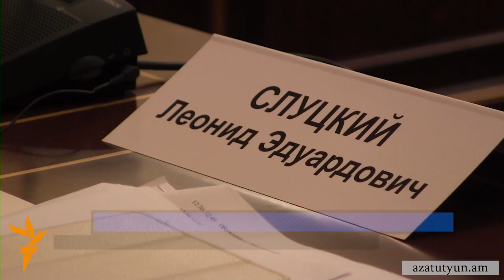Ռուս պատգամավորը հորդորում է սպասել՝ ԵՏՄ-ի օգուտները տեսնելու համար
Պետդումայի պատգամավոր Լեոնիդ Սլուցկին Երևանում հայտարարեց, թե Հայաստան հավասար իրավունքներ ունի ԵՏՄ-ում։